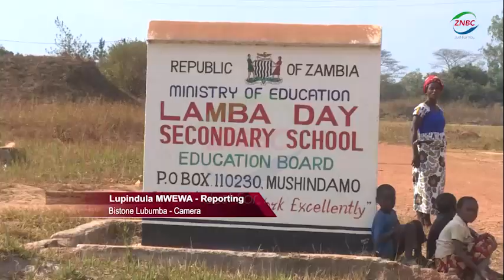LAMBA DAY SEC. SCHOOL PREGNANCIES HIGH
Lamba Day Secondary School in Mushindamo District of North Western Province records at least five to ten pregnancies a term owing to lack of boarding facilities.
School Headteacher Mulope MUMBULA says pupils are forced to rent in the nearby villages owing to lack of boarding facilities which has led to increased teenage pregnancies.